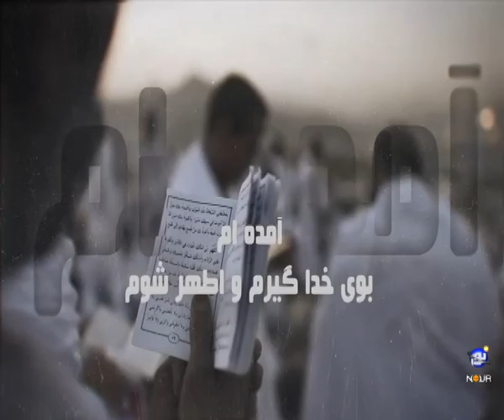عرفه و فضایل آن - سرزمین توحید ۲۱ شهریور ۱۳۹۵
حسن کریمی - استاد سید منصور حسینی - دکتر عبدالرشید عباد - سرزمین توحید